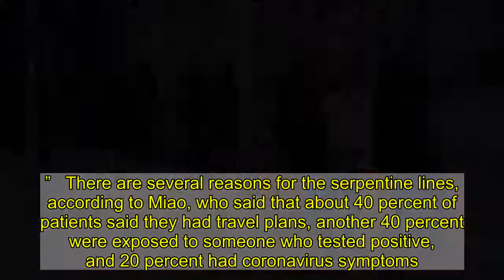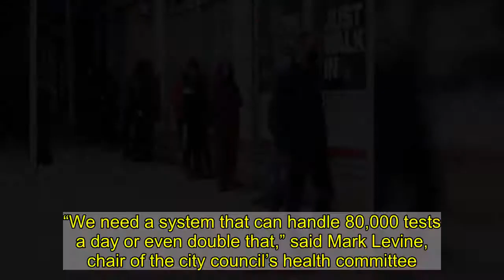Why Does It Take Hours to Get a COVID Test in New York?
Dr. Katharine Miao first noticed the queue outside her CityMD urgent care center in Upper Manhattan start to swell three weeks ago, but this past weekend was the most intense period she experienced as a physician.  In the run up to Thanksgiving amid a second wave of the pandemic in the city, the wait to get a COVID-19 test ballooned to as long as six hours at several CityMD sites. After the holiday, New Yorkers were still said to be waiting hours. Miao and her staff have put in 12-hour days to keep up with demand. She’s been so overwhelmed she hasn’t even been able to see how long the lines are outside her clinic, although she noticed on Twitter that some New Yorkers resorted to hiring placeholders to stand outside for them. “We’re the hottest item in town and people are paying up for it,” Miao said. “It just boggles my mind, but people feel whatever their situation is it’s important to them to get tested.”   There are several reasons for the serpentine lines, according to Miao, who said that about 40 percent of patients said they had travel plans, another 40 percent were exposed to someone who tested positive, and 20 percent had coronavirus symptoms. And the clinics have reduced the number of people allowed in its waiting rooms so the potentially contagious aren’t breathing on top of each other indoors.  The long lines so close to Thanksgiving showed that many New Yorkers were using the results of either test to give themselves permission to attend large family feasts, which public health officials warned was inadvisable.  “It can be helpful to know you are positive but there are so many opportunities between when you get tested and interact with people when you get back,” Stephen Kissler, a Harvard Chan School of Public Health postdoctoral researcher in immunology and infectious diseases told Intelligencer. “It’s important for individuals to realize getting a PCR test right now isn’t a ticket for them to interact with people safely.”  Another concern is that New Yorkers who visit other regions facing worse outbreaks than the city could bring the virus back with them. Jackie Bray, the deputy director of the city public hospital system’s Test and Trace Corps, recommended any New Yorkers who left for Thanksgiving get tested for COVID before they come back and again a few days after they return or prepare to quarantine for two weeks in early December. “Even though cases are increasing in New York City we are doing a far better job than anywhere else in the country but if you travel you bring those new infections in,” she told Intelligencer. “We’re fortunate in New York City to have available testing but that’s not true across the country.”  Private clinics aren’t the only ones seeing a surge in testing demand. The city’s public hospital system, which provides both regular PCR and rapid tests, recorded 70,000 tests conducted on a single day in the past week among its 40 testing locations, NYC Health and Hospitals officials said. Two sites, Bellevue